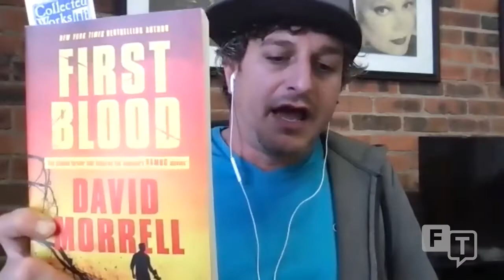Who is John Rambo? We ask NY Times Best Selling Author David Morrell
We talk to New York Times Best Selling Author David Morrell, about First Blood, the novel that started it all, what it means to "go all Rambo", Brotherhood of the Rose, how to write good fiction, Vegetable gardening and more.